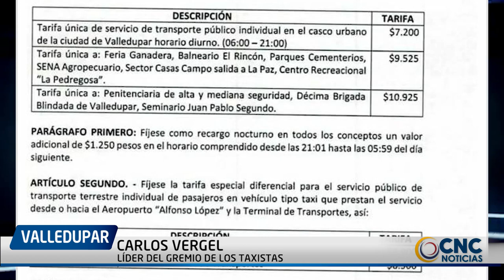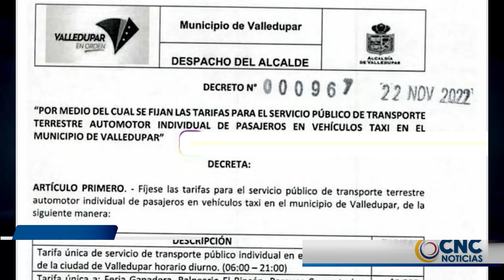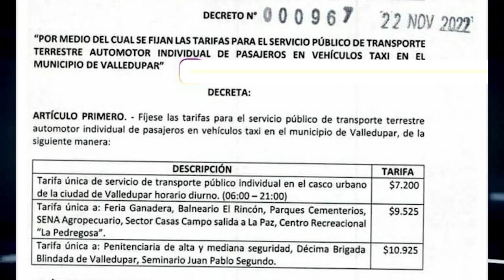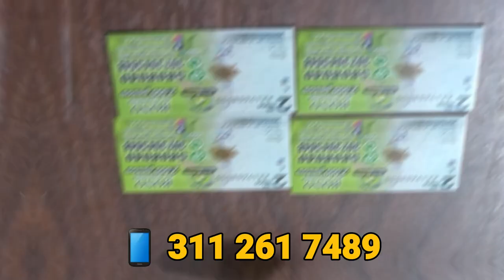TAXISTAS DE VALLLEDUPAR INCONFORMES CON INCREMENTO EN LA TARIFA DEL SERVICIO